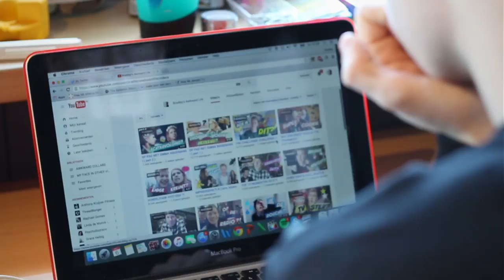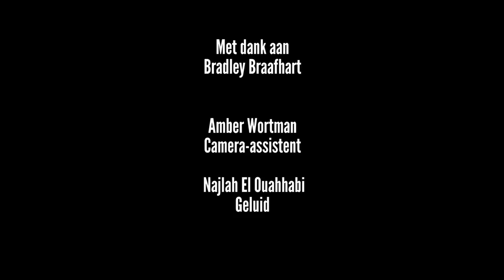Reportage YouTuber Bradley Braafhart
Een reportage over YouTuber Bradley Braafhart en zijn kanaal Bradley's Awkward Life.

In opdracht van filmschool Narafi - Luca School of Arts.